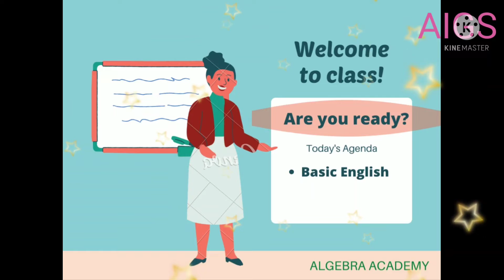Prof Javed Ahmed Khan, National Secretary, AIGS, ALGEBRA ACADEMY